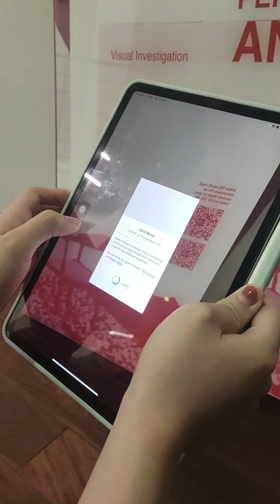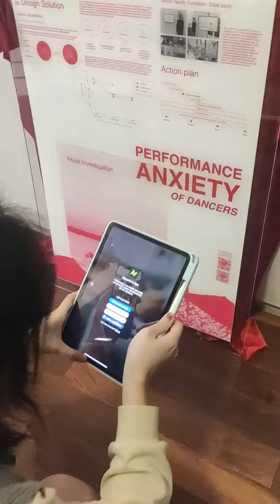Final A1 Poster - AR Experience